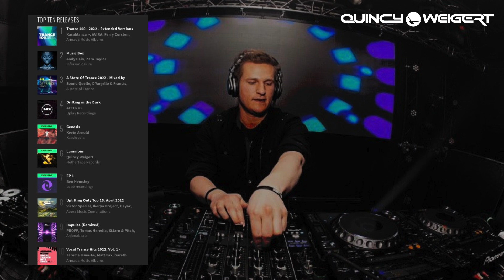Luminous EP // Charting Release via Beatport.com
Starting with (The B Track) Shine then building into higher frequencies with Luminous (The A Track) to finish things off! The rush of creation is a thrill like no other. Massive shout out to everyone supporting my latest EP on Nethertape Records! The sound of Luminous and Shine are on the rise, currently at #6 within Beatport's Top 100 Trance Releases. Be sure to check it out!

"In true Quincy Weigert fashion, his latest EP lures listeners into an enigmatic garden of aria. Upon crossing the threshold, frontrunner Luminous dazzles with angelic FX that inspires a fiery awakening, making way for lucent melody! B-track Shine ushers deeper with growling basslines and intense risers, priming the mind to open for light. The Luminous EP is sure to guide you on a radiant journey!"

- Nethertape Records